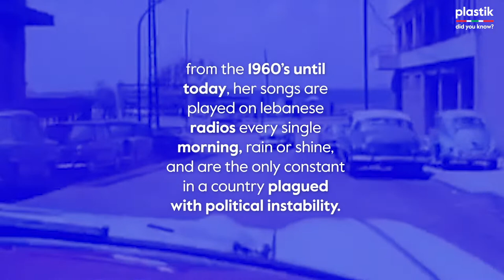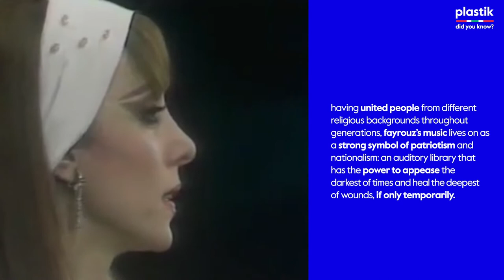DID YOU KNOW Fayrouz: a living legend of the Arab world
An inspiration to the world, and a universal sound: Fayrouz is the voice that can end wars, if only metaphorically.